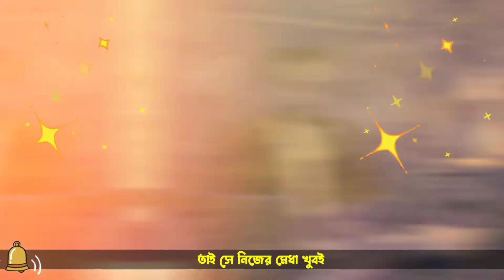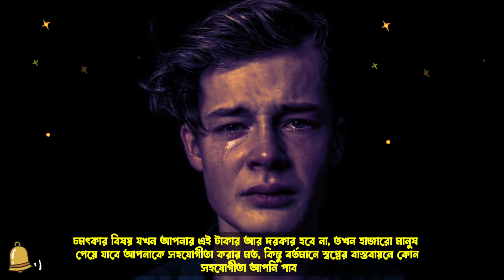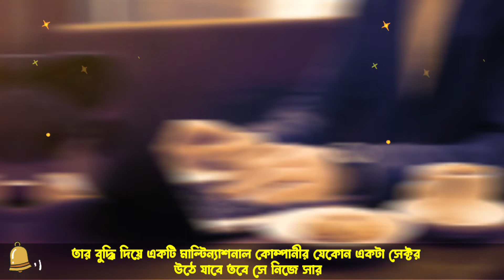মধ্যবিত্ত ছেলেদের কষ্টের জীবন | মধ্যবিত্ত পরিবারের কিছু কষ্টের কথা | Middle class family Boy Story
মধ্যবিত্ত ছেলেদের কষ্টের জীবন | মধ্যবিত্ত ও বাস্তবতা | মধ্যবিত্ত পরিবারের কিছু কষ্টের কথা
In this Video i discussed Middle class family boy life story. you will cry😢
মধ্যবিত্ত পরিবারের ছেলেদের জীবন | কলিজা ছুঁয়ে যায় যে জীবনের গল্প | Middle class family Story bangla